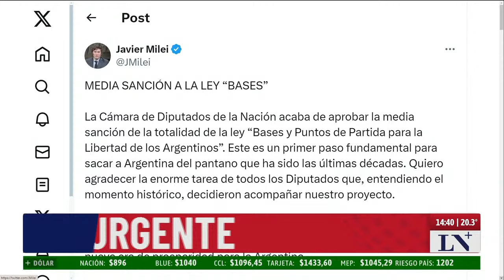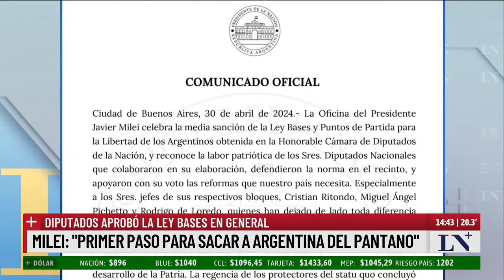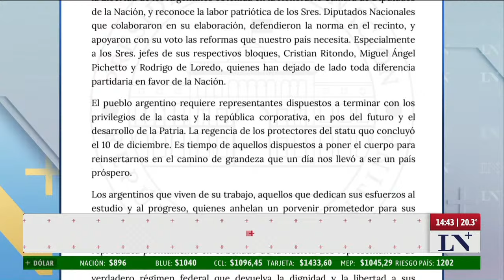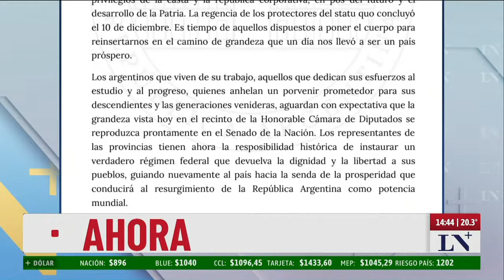El mensaje de Javier Milei: "Es el primer paso para sacar a Argentina del pantano que ha sido"